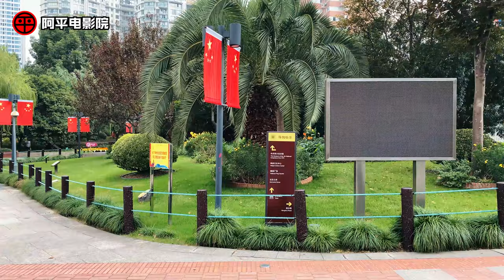逛上海四川北路公園竟然別有洞天?｜台灣大叔遊上海【阿平電影生活Vlog】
2019年國慶期間來影院補看之前大家推薦的國產2D動畫電影 羅小黑戰記👍
10月5日早上看完電影後，在附近的四川北路公園逛逛時遇到一隻"真"羅小黑貓😎

系列影片:
第0集 台灣大叔遊上海 愛琴海購物公園｜安藤忠雄親自打造的新華書店｜音樂噴泉水舞燈光秀【阿平遊記】

第一集: 超奇葩電影院推廣文宣 為什麼要看電影?｜台灣大叔遊上海【阿平電影生活Vlog】➤

回看第四集: 台灣大叔觀賞上海外灘國慶燈光秀4K｜使用iPhone 11 Pro MAX拍攝效果很讚【阿平電影生活Vlog】➤

阿平电影院小额赞助💰 感谢大家的支持😊